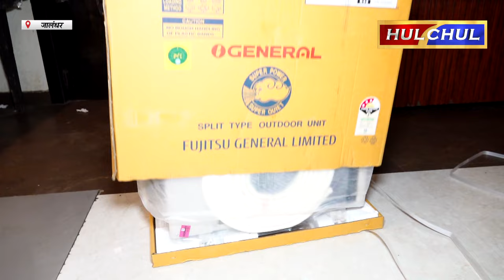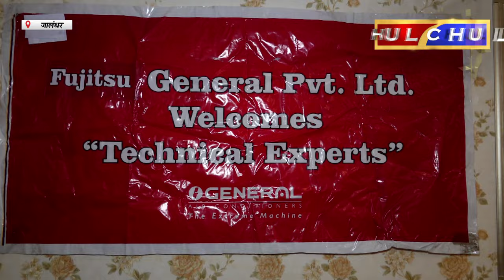Hulchul TV :महानगर के ऊषा रैफिजरेशन एंड एयरकंडीशनर्स की ओर से ‘इंजीनियर्स मीट’ का आयोजन